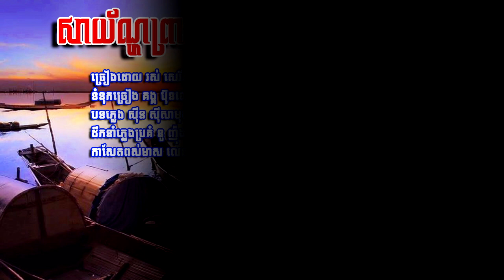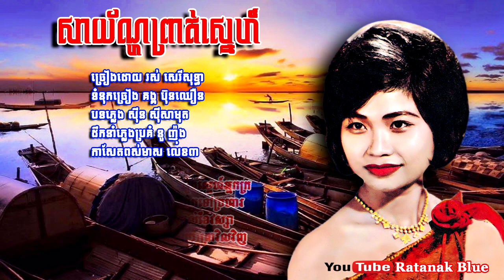សាយ័ណ្ហព្រាត់ស្នេហ៍ - រស់ សេរីសុទ្ធា | Ros Sereysothea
- បទៈ សាយ័ណ្ហព្រាត់ស្នេហ៍ ( សាយណ្ហព្រាត់ស្នេហ៍ )
- ច្រៀងដោយ រស់ សេរីសុទ្ធា
- និពន្ធទំនុកច្រៀង គង្គ ប៊ុនឈឿន
- និពន្ធបទភ្លេង ស៊ីន ស៊ីសាមុត
- ដឹកនាំភ្លេងប្រគំ នូ ញ៉ុង
- ថតនៅកាសែតពស់មាស លេខ៣

- Music Compose: SINN SISAMOUTH
- Lyrics: KONG BUN CHHOEUN
- Music Arrangement: NOU NHONG
- Cassette Pous Meas No.3